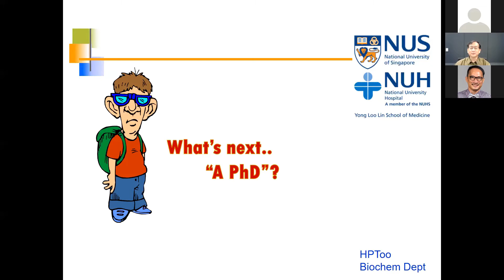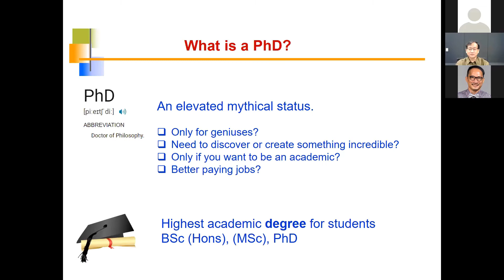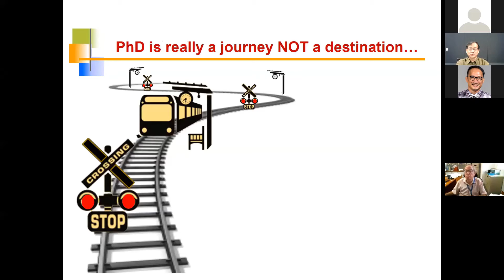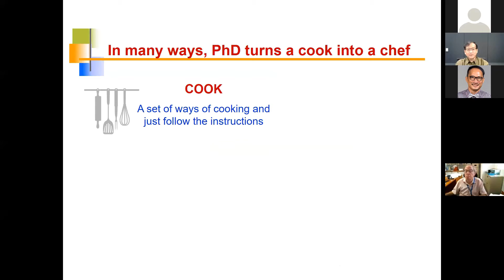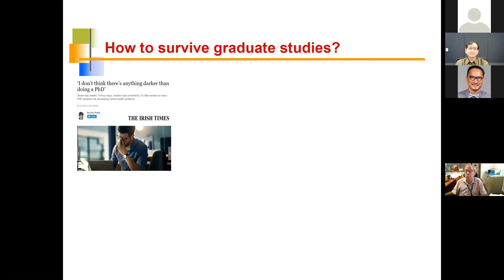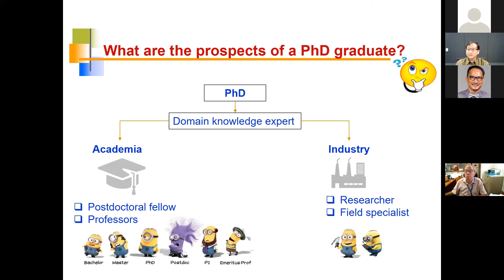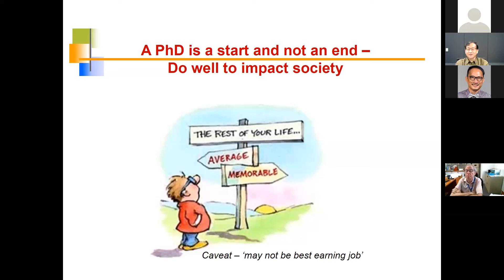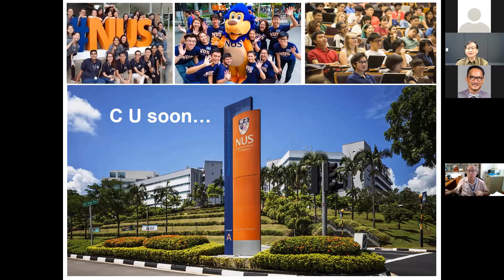What's Next - A PhD? : Discover New Ways of Thinking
Inspirational talk presented live at the NUS PhD eOpen Day on October 29, 2020

Associate Professor Too Heng Phon
Chair: Professor Ng See-Kiong

🎓 Soar to Greater Heights with NUSGS

Take your first step and look at our full range of graduate programmes.